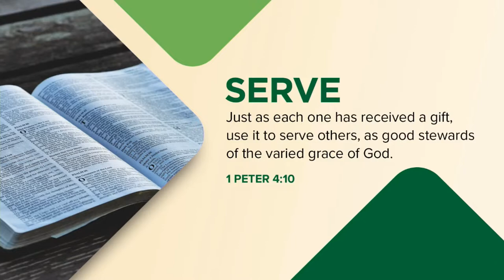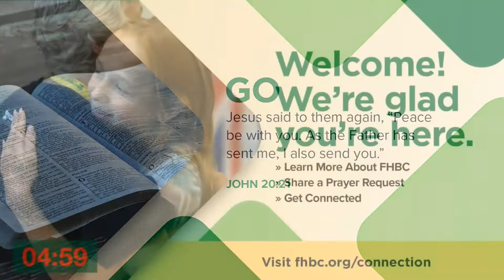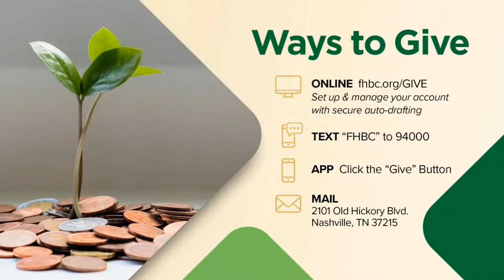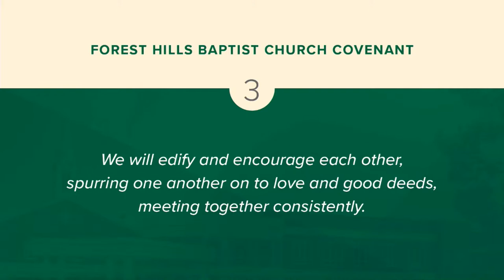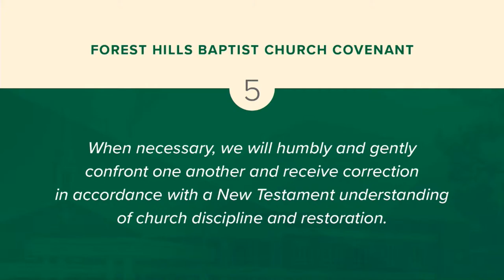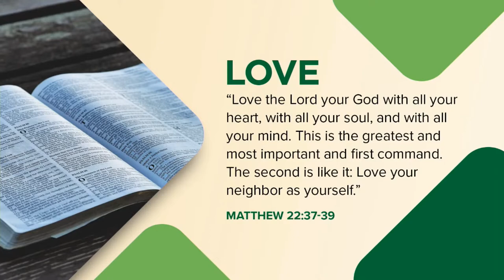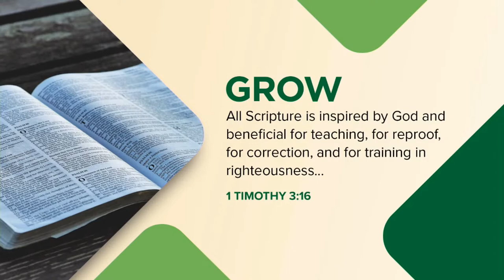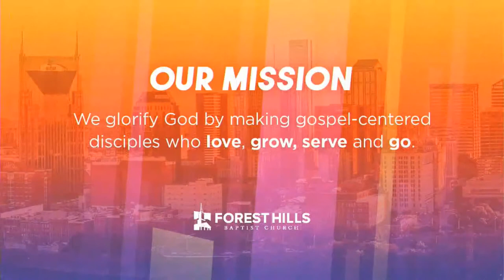ELEVATE Modern Worship - May 22, 2022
Let's worship God together through music, scripture, prayer & a special message!